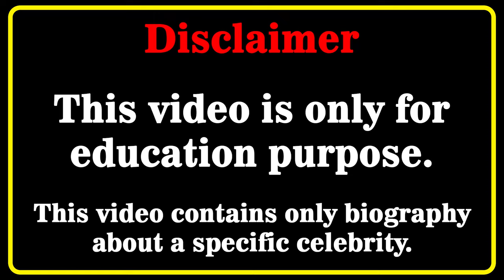Paige Spiranac Wiki 💗 | Biography | Relationships | Lifestyle | Net Worth | Curvy Model | Age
Paige Spiranac Biography, Wiki, Relationships, Lifestyle, Net Worth, Age, Facts, Career, Plus Size Model, American Model
Who is Paige Spiranac? 💖💖💖💖
In this video, we will discover Paige Spiranac biography, net worth, lifestyle, birthday, age, height, weight, relationship, body measurements, wiki, fact in 2023  🔸🔸🔸

Americanmodel​s
curvy model
curvy models plus size
latest style
street style
fashion plus
celebs style
curvy models
street fashion
instagram star
latest fashion
plus size try on haul
curvy fashion
curvy haul
fat models
plus size
bbw
model
plus size haul
models
curvy women
plus size
hot models
curvy
top models
fashion model
how to become a plus size model
fashion model
beautiful girls
paige spiranac
golf
paige spiranac golf
Paige Spiranac wiki
Paige Spiranac bio
Paige Spiranac model